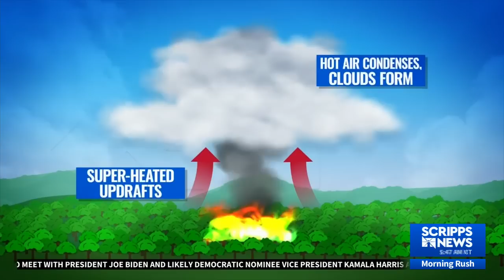Wildfires in Oregon burning so hot they're creating their own weather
Wildfires raging in the west are forcing mass evacuations and road closures. In Oregon, meteorologists say the flames are so hot, they're creating their own weather by way of a pyrocumulus cloud.

Meteorologist David Bishop describes it as a convection oven. Heat and smoke from the wildfire create an updraft, which then hits cooler air in the atmosphere, creating a cloud. If it's big enough, it can become its own weather system, creating wind, rain, and lightning.

Photo: Oregon Department of Transportation via AP